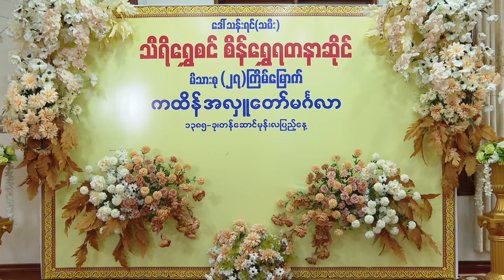ေအာင္ပါေစ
သီရိေရႊစင္ စိန္ေရႊရတနာဆိုင္ မိသားစု
ကထိန္အလွဴေတာ္